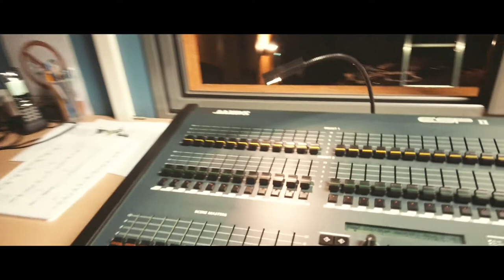Un concert en matinée? MÊME PAS PEUR ! S04 EP08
Un concert "en matinée", dans le monde du spectacle, ça signifie qu'on joue en début d'après midi. Vous voulez savoir pourquoi ? Et bien c'est dans cette vidéo !

► MATÉRIEL UTILISE
►Time code :
0:00 • Introduction
0:32• Présentations
1:20 • Montage
1:50 • En régie
3:33 • Balances
3:47 • Interview
4:48 • Extraits du concert